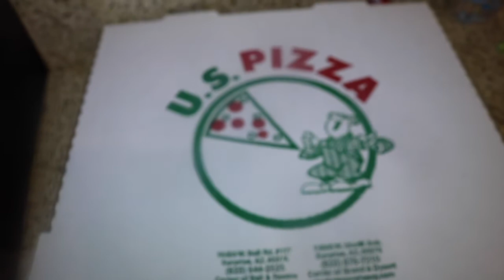A Day in the Life